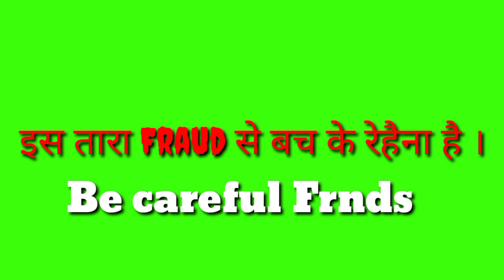Facebook Fraud से कैसे सुरकसित रहे -|| Live Proof के सात फुल जानकारी मिलेगा-|| Tech with Sushant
Hello Dosto Aaj Ki Vedio Main Aap logo ko bataya hai Ki Facebook Fraud Se Sabdhan Kese Rahe Aap Ko Janna Bahut Badia-||Tech with Sushant

In this Video, I have Explained Everything About How to Save Facebook Fraud in Hindi.

❤I hope कुछ सिख ने को मिलेगा Video Se Support Me❤

Save u r Facebook
Kese Save Rakh na Hai
Facebook ko Kese Save Rakhe Fraud Se
5 Minutes Jania
Facebook ko Save Rakhna Hai To Vdo Jorur Dekhe
Fraud Se Bachhna Hai Last Dekhia Vdo

Hindi:-
     कृपिया vedio अच्छे से देखिए और नया नया चीज सीखे । मेरे चैनल पर कुछ ना कुछ तो सिख जाओ जरूर 100% सिख सक ते हो । आसान हिंदी से सीखोए ।
मेरे चैनल पर बने रहे और कुछु जान करी free में ली जिए दोस्तों l Explain About  Right Information Be Save and Facebook Fraud Se Sabdhan Rahe                 ❤Thank You.❤

(Apps Review,Advertisement,Promotion & Other)